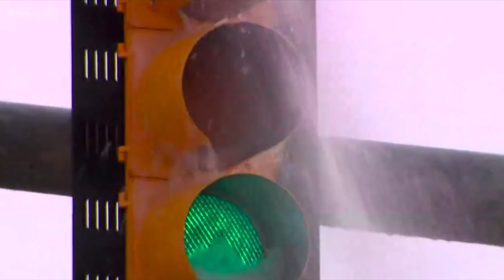2nd Alarm Apartment Fire - Vlog 8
On this Vlog SMFR responds to a 2nd Alarm apartment fire and clears off traffic signals blocked by snow after the bomb cyclone blizzard.